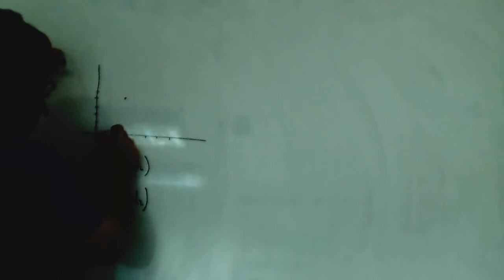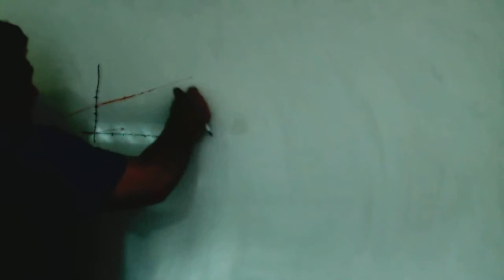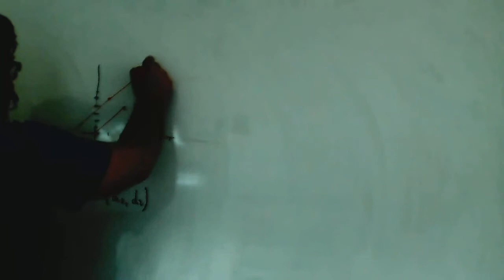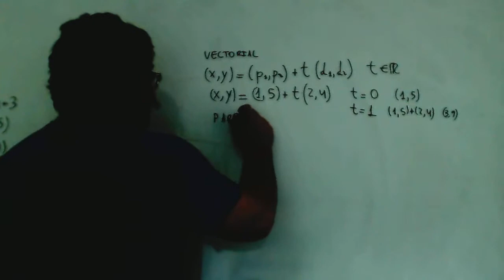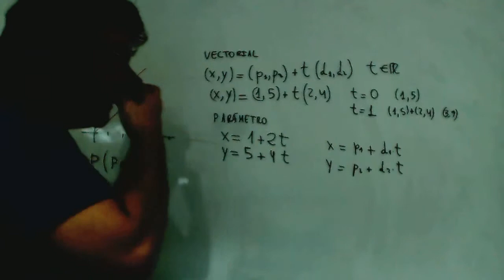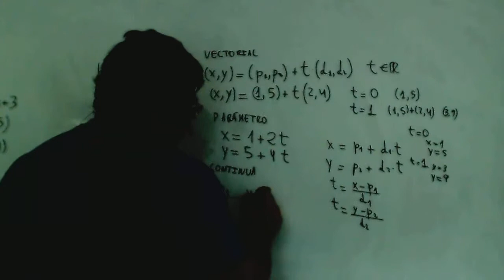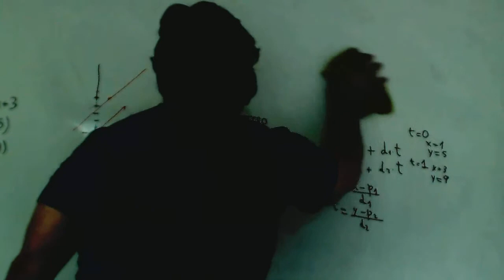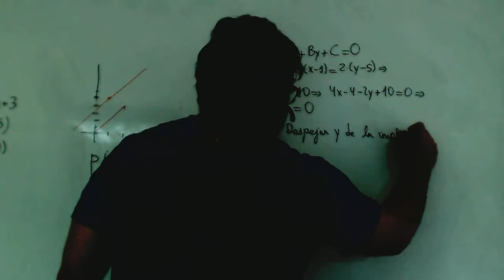Ecuacion de la recta Vectorial, parametrica, continua, implicita explicita Academia Usero Estepona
Ecuacion de la recta Vectorial, parametrica, continua, implicita explicita